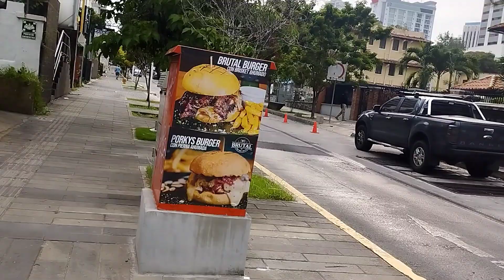panama only use $usd$ currency💵